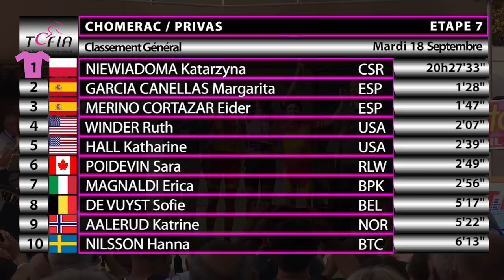Résumé étape 7 du Mardi 18 Septembre 2018 - Chomérac / PRIVAS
Le résumé et le decriptage complet de cette 7ème et dernière étape du TCFIA entre Chomérac et Privas, Tout les résultats et analyse dans cette vidéo.